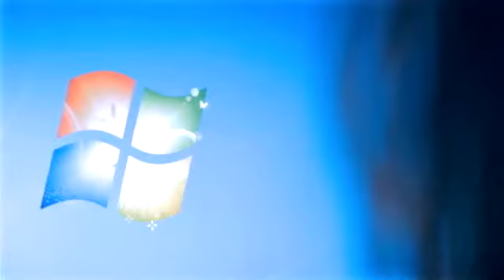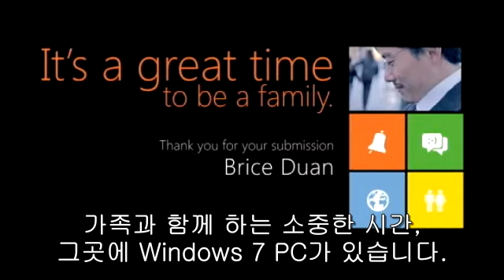[Multi Product] 언제 어디서나 사랑하는 사람과 함께 하세요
당신이 전 세계 어느 곳에 있어도

가족과 함께 하는 소중한 시간, 그 곳에 Windows 7 PC 가 있습니다.